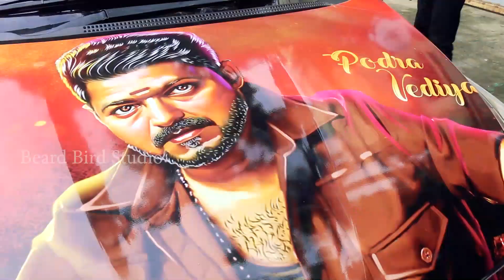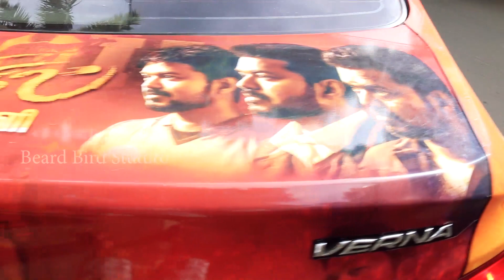India's 1st Bigil Poster Car in Chennai By Thalapathy Fans | Bigil Fever Starts